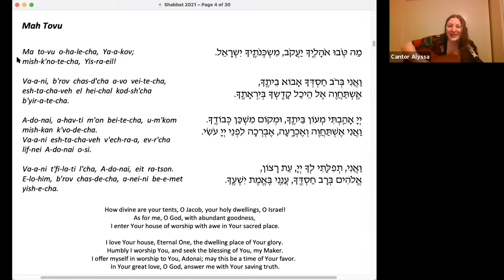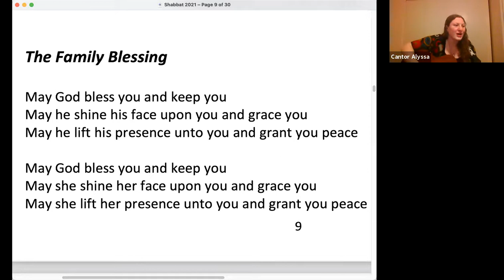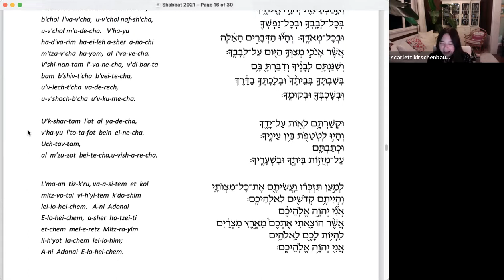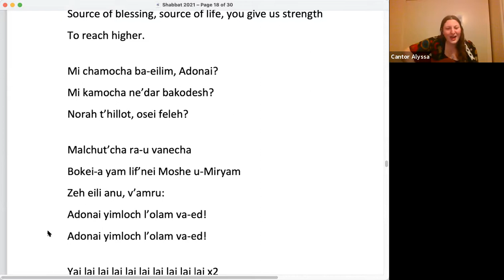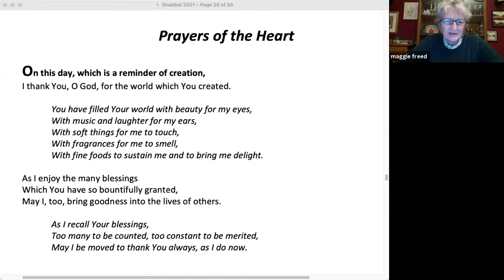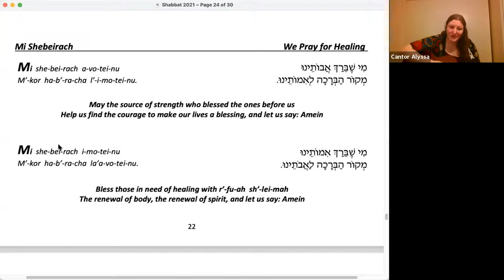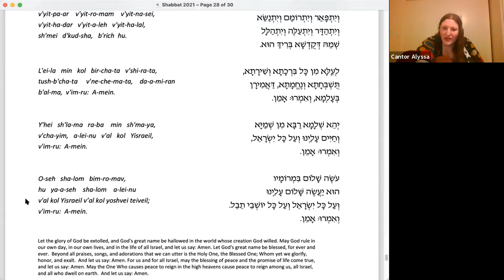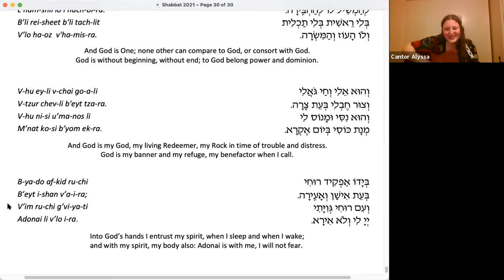TSG Shabbat Service January 1, 2021